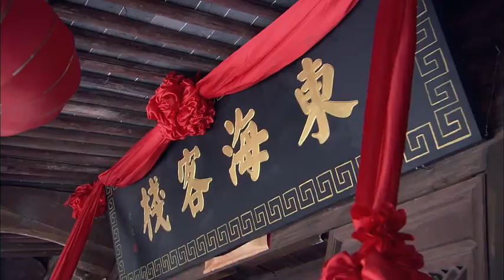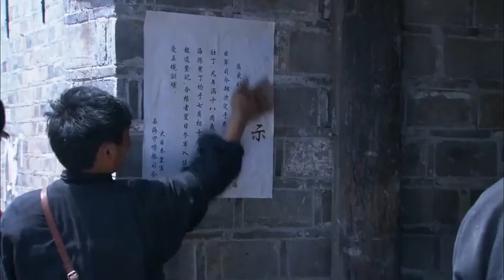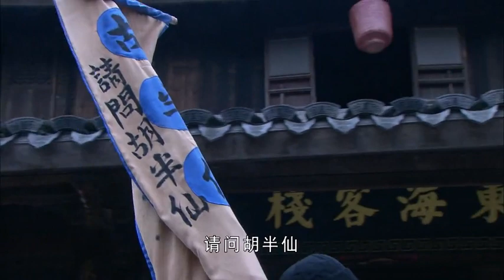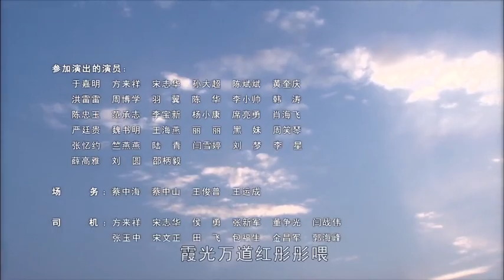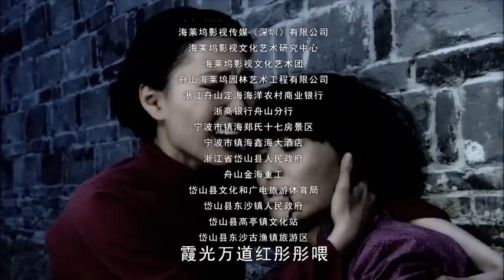ENG SUB【东海客栈Donghai Inn】第1集 | 高昌昊 / 黄子腾 | Koala TV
☞每日更新1集，全24集
☞1942年抗日战争进入关键阶段，浙东地区的日军利用占据的港口源源不断地向日本本土输送物资。而活跃在这一带的新四军浙东纵队为了破坏日军的交通线，打击日军。决定在宁波和舟山之间的嘉海县建立一个秘密联络站。经过精心挑选，纵队司令员派遣宁州支队侦察队长陆阿根到嘉海建立联络站。陆阿根选中了舅妈余张氏开设的东海客栈。在鞭炮声中，东海客栈重新开业。嘉海日军警备司令铃木大佐素来与日军嘉海分支特务机关长斋藤中佐不合，而刘业明积极投靠铃木，赖家山则死心塌地地跟着斋藤，两伙人明争暗斗。武功队长晓荷，军统特务蒋美美，日本间谍风信子，特工海葵，齐聚嘉海，各施计谋，明争暗斗。某日，斋藤获知中共地下党要在东海客栈开会，便布下重兵围捕，一场生死较量开始了。关键时刻，许哲峰率领新四军侦察队赶来痛歼日伪军。东海客栈人员撤离嘉海，开始了新的战斗。
☞主演：高昌昊 / 黄子腾 / 黄奎庆 / 闫鹿杨 / 黄妍菲 / 皇羽轩
☞类型: 战争